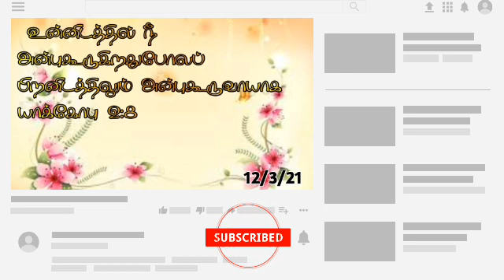Today's god words episode 185